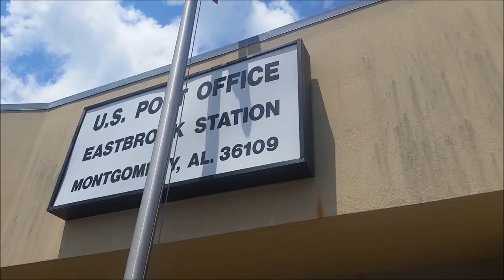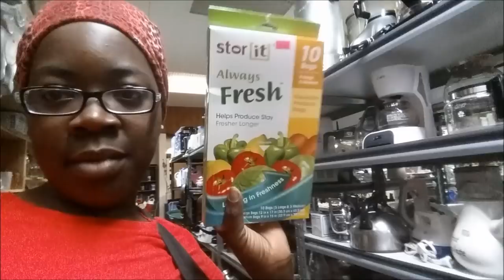THRIFT STORE SHOPPING IN ALABAMA / POST OFFICE RUN/LET'S RIDE/ VLOG !!